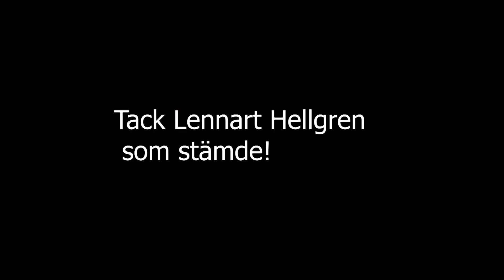Rönisch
Nystämt Rönisch-piano